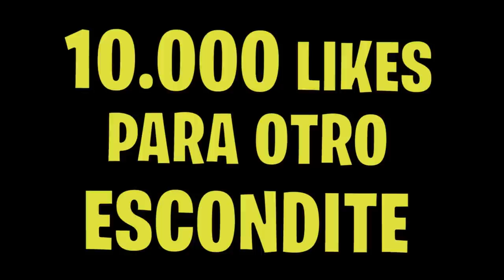Hago TRAMPAS el ESCONDITE más EXTREMO de Fortnite...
Hago TRAMPAS el ESCONDITE más EXTREMO de Fortnite. Trampas con Camaras de seguridad

Esto va a ser muy fácil, es un escondite en fortnite pero en el cual hago trampas sin que mi amigo se entere para ganarle

Esto son partidas privadas de fortnite con premios. Parece el tipico minijuego de fortnite pero no, en este escondite haré trampas con cámaras secretas dentro de fortnite y de verdad que no divertimos mucho haciéndolo y ademas troleamos a mi amigo en fortnite jajaja